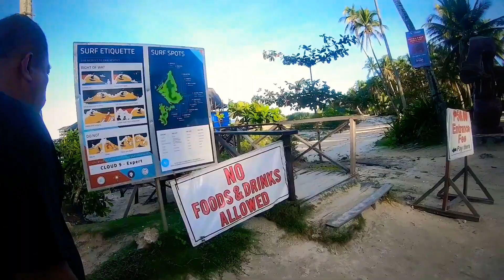Cloud 9, Siargao 2020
Exploring Cloud 9, Siargao